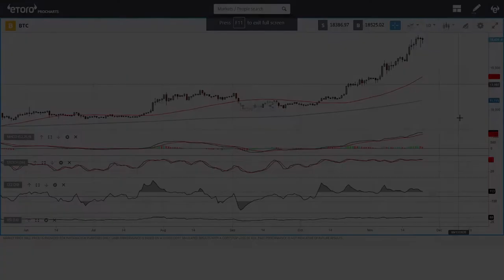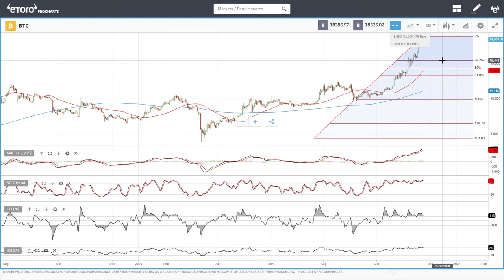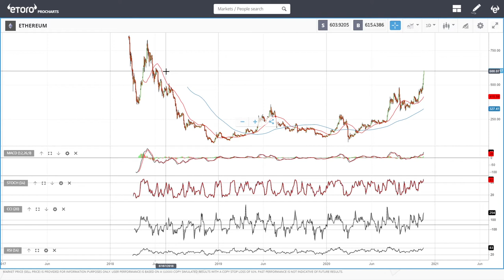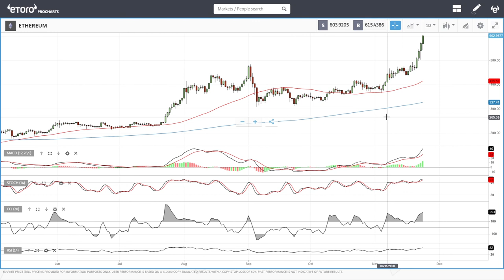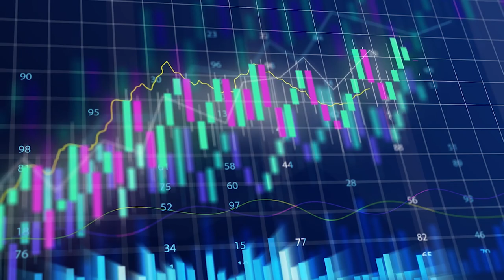Bitcoin and Ethereum daily forecast for November 24, 2020